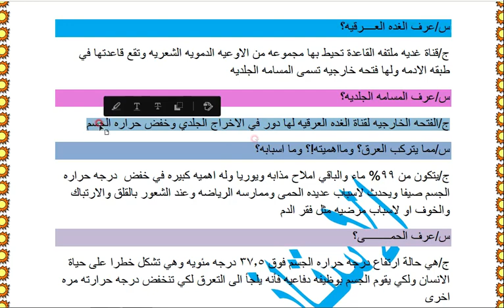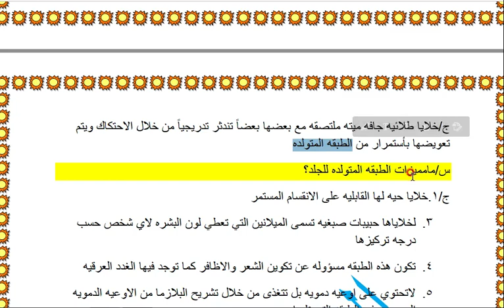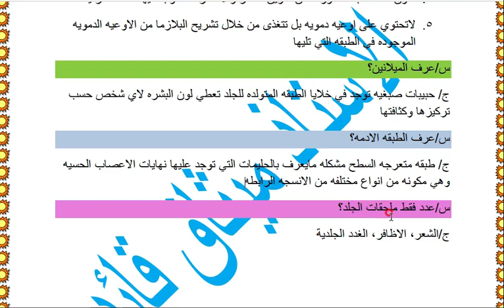احياء الثالث متوسط / مراجعة مركزة / الوزارية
حياء الثالث متوسط ، ملخص جهاز الاخراج , اسئلة وزارية , تعاليل الاحياء المهمة , تعاريف الاحياء المهمة , ملخص الفصل السابع , اهم الاسئلة على الفصل السادس , جهاز الدوران , جميع الاسئلة الخاصة بجهاز الدوران , ملخص الفصل الرابع ، ملخص عملية الهضم ، شرح الجهاز الهضمي ، ملخص مادة الاحياء الصف الثالث متوسط ، مراجعة مركزة لمادة الاحياء ، اهم الاسئلة الوزارية ، مراجعة الفصل الثاني ، مراجعة الفصل الثالث ، مراجعة حسب التقليص ،

الأنستا الأستاذ ميثاق قائد